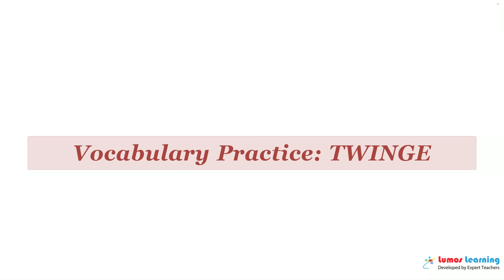TWINGE - Definition, pronunciation, grammar, meaning - Practice grade 8 vocabulary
TWINGE - pronunciation and meaning. This video helps you learn the word TWINGE. It includes pronunciation, spelling, sample sentences, definition and parts of speech. This word is suitable for students in grade 8. There are several grade 8 reading passages such as Climbing Orizaba
by Jill Mountain, that use the word TWINGE. You can learn additional grade 8 words and answer interactive quizzes by visiting